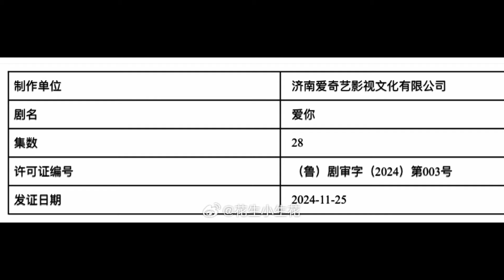CHINESE DRAMA Wu Lei aclamado por su Actuación en Drama Histórico, Zhang Linghe, Seven Tan